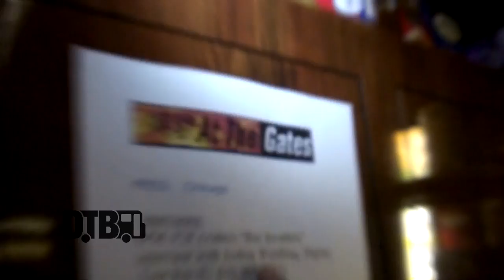At The Gates / Tomas Lindberg - BUS INVADERS Ep. 794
Each episode of Bus Invaders takes you inside the touring vehicle of one of today's top touring acts. In this episode, Tomas Lindberg, vocalist for the Swedish melodic death metal band, At The Gates, gives you a tour of his band's bus, during "The Decibel Magazine Tour 2015" with Converge, Pallbearer and Vallenfyre.

Information about this video:
Band - At The Gates